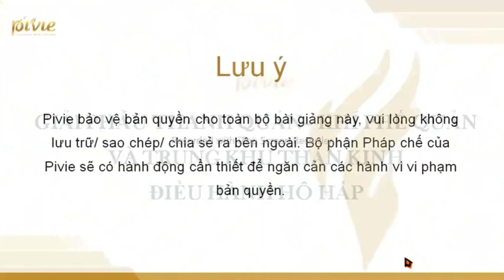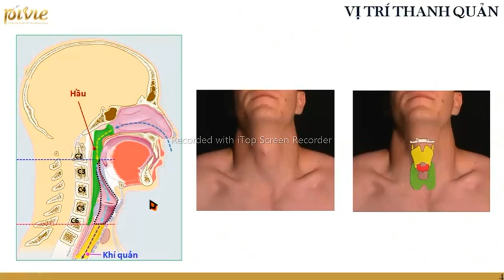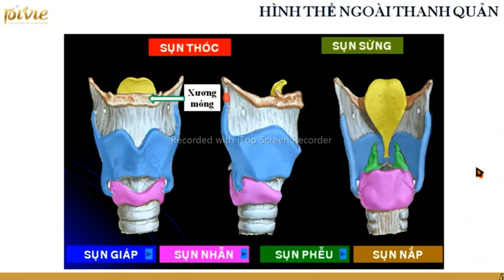Video Học thử: Giải phẫu thanh quản – khí phế quản